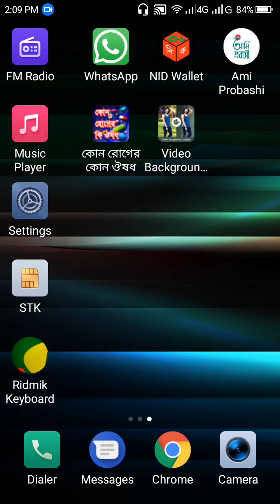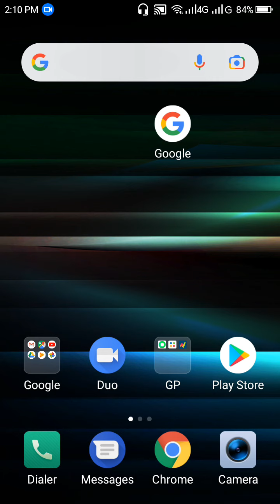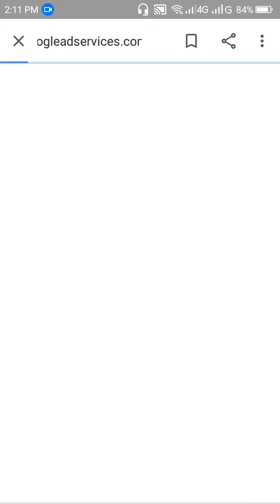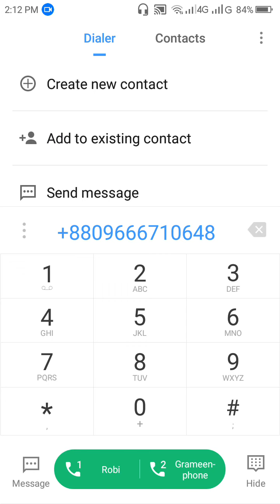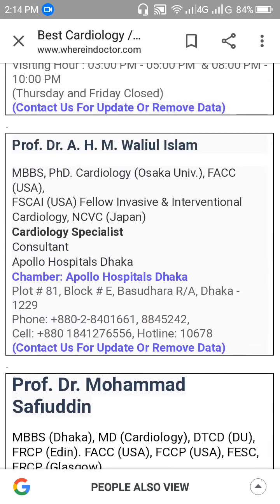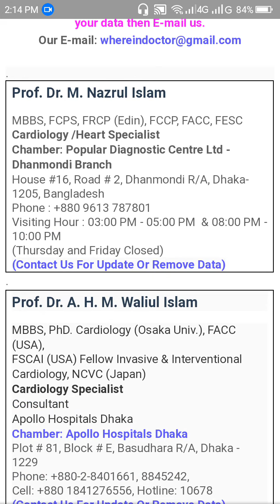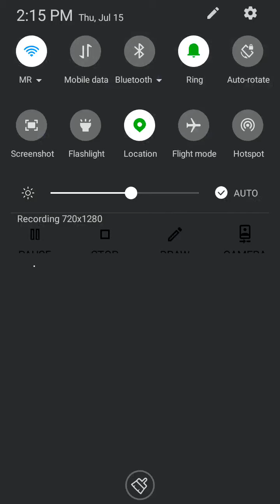বাংলাদেশে সব চেয়ে বড় কার্ডিওলজী ডাক্তার